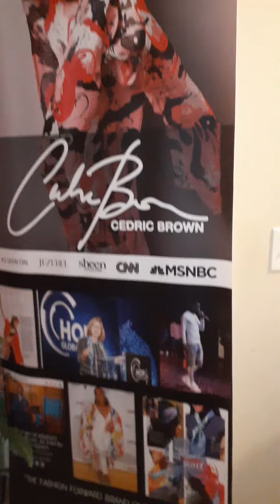April 15, 2020